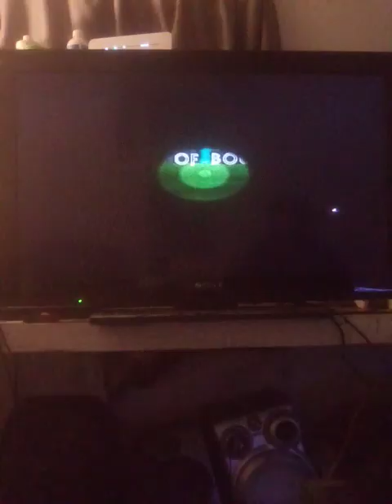Madagascar ps2 tiki golf, hgm